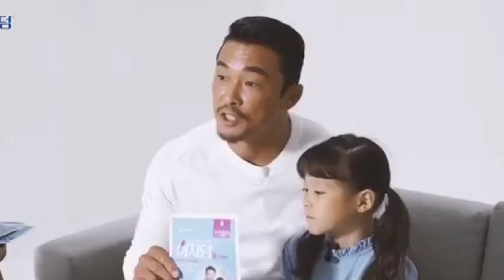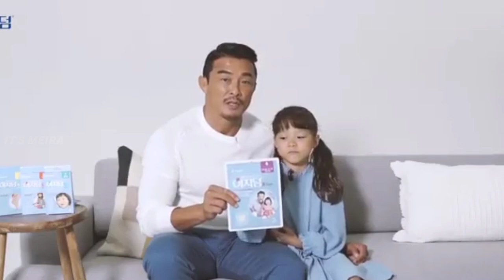(2021) SARANG officially debuted as a model! | Like mother like daughter | Choo Sarang moments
THE RETURN OF SUPERMAN UPDATE!
The Return of Superman is a South Korean reality-variety show that airs on KBS2. The show is filmed with set up cameras and cameraman hiding in tents and playhouses in each of the celebrities' actual home. Family and friends of the celebrity dads will occasionally show up in episodes.